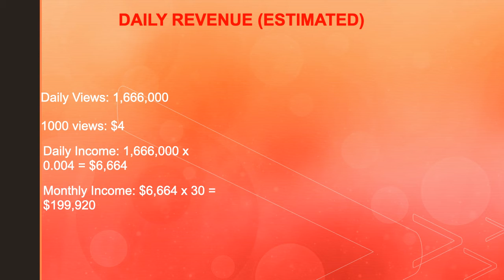How much Ben Shapiro makes on Youtube